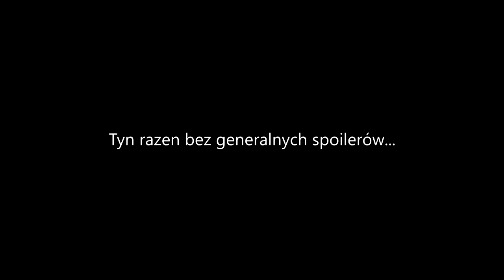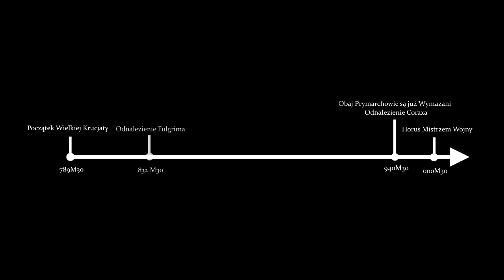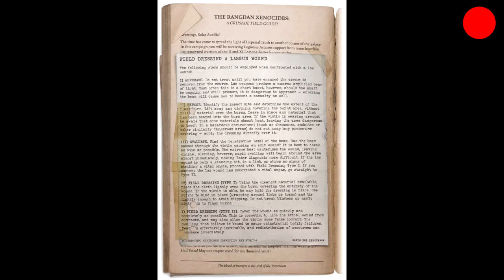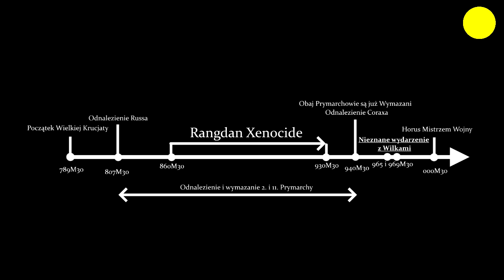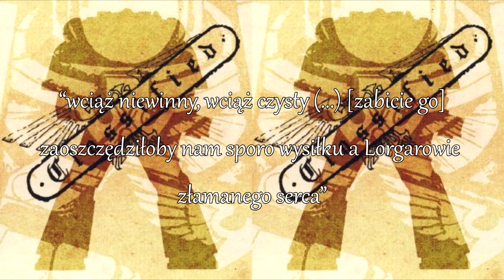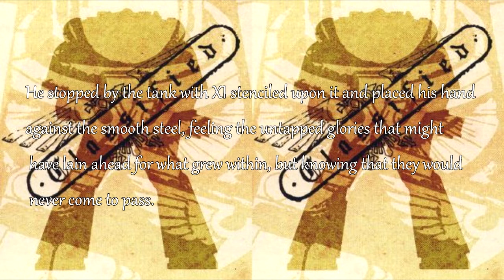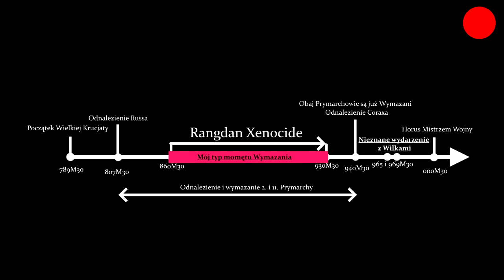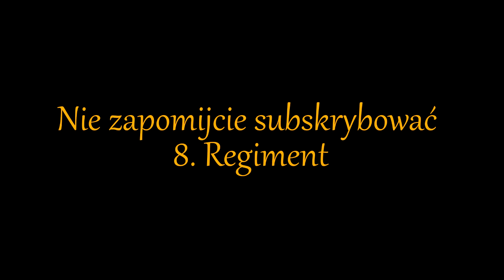Zapomniani Prymarchowie - Warhammer 40k Lore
Imperator miał 20 synów. 9 zdradziło a 2 dopuściło się takiej zbrodni że zostali całkowicie wymazani z zapisów historycznych Imperium. W dzisiejszym odcinku Schola Progenium spróbujemy połączyć porozrzucane wskazówki co do ich tożsamości i natury czyny który sprawił ze nawet Heretycy Prymarchowie nie chcieli łamać przysięgi i rozmawiać o nić.

W Schola Progenium poruszamy lore świata Warhammera 40.000, z dużym naciskiem na mniej znane i mniej typowe aspekty. Od Imperium po Nekronów, od twardego fluffu po dziwaczne teorie. Staramy się mówić zarówno o rzeczach powszechnie znanych ale wymagających usystematyzowania, typu, jak właściwie strzela melta, czym różni się pancerz mrk 2. od mrk 3. ale nierzadko chwytamy fluff za rogi i próbujemy dokładnie określić czym jest Duch Maszyny.
Herezja Horusa to najbardziej rozwinięte wydarzenie w lorze Warhammera, z tego właśnie powodu zasługuje na osobną serię filmów. Warhammer Herezja Horusa

Źródła:
Warhammer wiki
Lexicanum
40k Theories
Podręcznik zasad do Herezji Horusa 2, 7 i 9
Warhammer Community
Książki fabularne:
The Unremembered Empire
Deliverance lost
Fear to tread
Fury of magnus
Descent of angels
Outcast dead
Burning of prospero
Dark Imperium
The First Heretic
Fulgrim: The Palatine Phoenix
Scions of the Emperor

Muzyka
Intro i Outro - Mystical Loop by Andrey Sitkov
Tło - Scary Theme #1 (Version 2) by Andrey Sitkov
Discord kanału
Spis Treści
0:00 - Wstęp
00:42 - Kanoniczność i waga źródeł
01:37 - Zakładany Timeline
4:33 - Rangdan Xenocides
5:59 - Wilki spuszczone ze smyczy
6:57 - Kim byli Zapomniani Prymarchowie
7:33 - Sigmar?
8:40 - Powody
9:40 - Wada Genetyczna
11:35 - Jeden zapomniany drugi wymazany
12:35 - Zdrada idei Imperium
13:52 - Demoniczny Pakt
14:18 - Moja teoria
15:04 - Losowe fakty które nie miałem gdzie wsadzić a uznałem za ciekawe
16:18 - Zakończenie